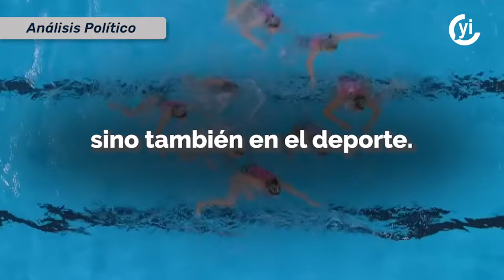El ego reprime a los deportistas acuáticos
A 6 meses de los Juegos Olímpicos de París, el equipo de clavados mexicano se prepara sin becas, ni viáticos para asistir a competencias, tampoco cuenta con seguros en caso de accidentes.